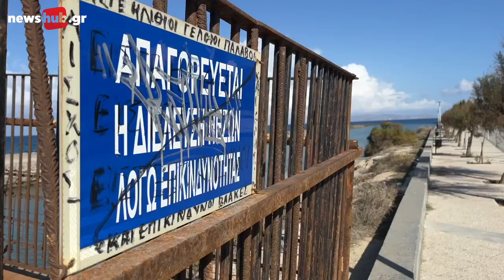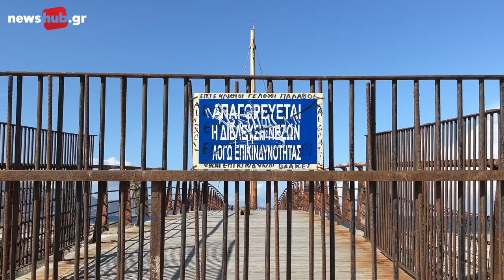Ταβερναράκης: Ανάγκη για άμεση συντήρηση στη “Γέφυρα Καλατράβα” στην παραλιακή του Ηρακλείου